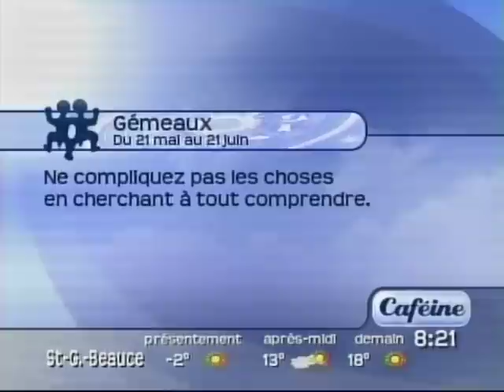Éric Nolin et Caféine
Méchante Pub d'Éric Nolin...
Que de bon souvenir...